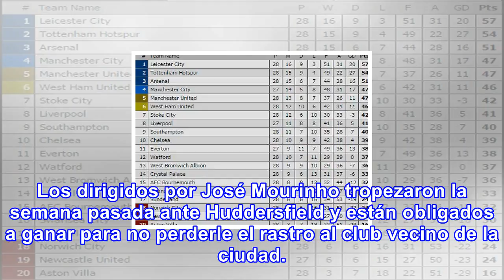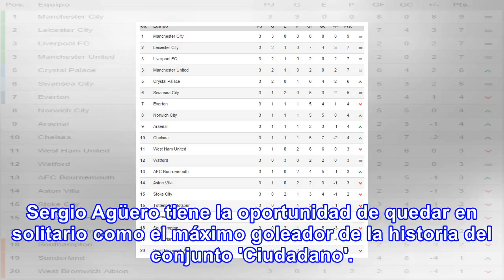Premier league: programación, resultados y tabla de posiciones de la jornada 10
La Premier League lleva a cabo este fin de semana una décima fecha cargada de partidos de alto calibre y tuvo como duelo estelar el apretado triunfo de Manchester United sobre Tottenham Hotspur. Programación, día, hora y canal de la jornada 10 de la Premier League Creditos : LIBERO RESULTADOS - JORN...